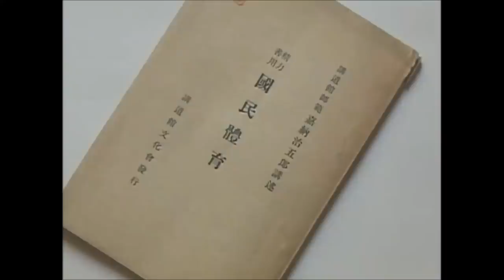Street triangle choke goes HORRIBLY wrong!!!